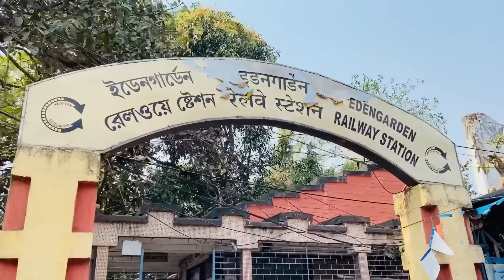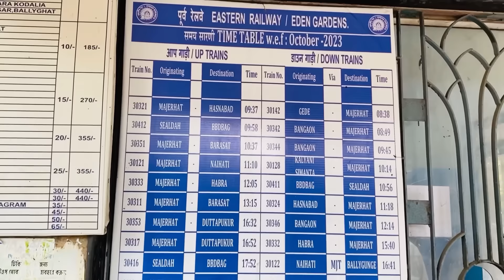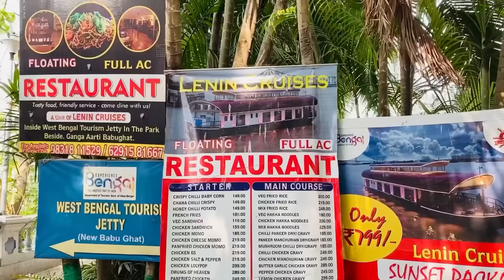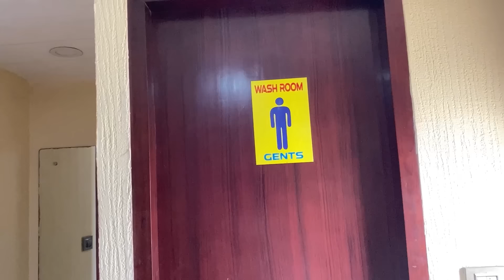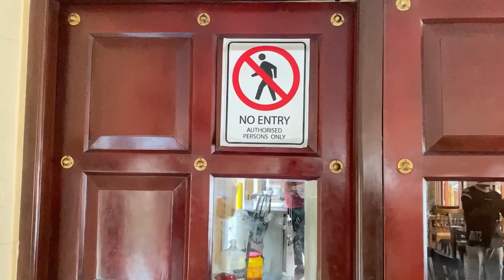Lenin Cruise | Unlimited Buffet Lunch | Floating Restaurant | Kolkata Heritage River Cruise | Sunset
মাত্র ₹699 টাকায় Unlimited Buffet Cruises e Buffet in Kolkata Lenin Cruises | Buffet under 600

Unlimited Luxury Buffet | Romantic Buffet in Cruise | Best Buffet in Kolkata |

Romantic Buffet on Cruise !! BEST BUFFET IN KOLKATA? Unlimited Luxury Buffet |

Pre Book On Nearbuy App

Unlimited Buffet 35 + Item

Your Quarriers

Best buffet

Cheapest buffet

Floating Buffet

Cruise buffet

Chinese buffet

cheapest Chinese buffet

best Chinese buffet

cheapest Luxeary buffet

best Luxeary buffet

best floating buffet

cheapest Floating buffet

The Lazy Bong

Lenin Cruise Buffet

cheapest buffet in south kolkata

cheapest buffet in north kolkata

best non veg buffet in kolkata

bengali buffet lunch in kolkata

cheapest combo in south kolkata

best bengali buffet lunch in kolkata cheapest bengali thali in kolkata

Description

Unlimited Buffet at ₹599

cheapest buffet in kolkata under 500

Best cheapest

I only ate Chinese food for 24 hours challenge

24 hours challenge

Lenin Cruises

Lenin Cruises Buffet

lenin cruises kolkata lunch buffet

lenin cruises kolkata

lenin cruise babughat

Red Pitcher

Red Pitcher Buffet

food challenge

momo

chicken

fish fry

Unlimited Food

unlimited buffet

unlimited food in kolkata

best bengali buffet lunch in kolkata

best affordable restaurants in kolkata

cheapest veg buffet in kolkata Lenin cruise buffet
lenin cruises kolkata

floating restaurant in kolkata

kolkata buffet

kolkata buffet restaurant

mainland china buffet kolkata

bengali thali restaurant in kolkata

buffet restaurant

kolkata foodie

red pitcher buffet

unlimited buffet